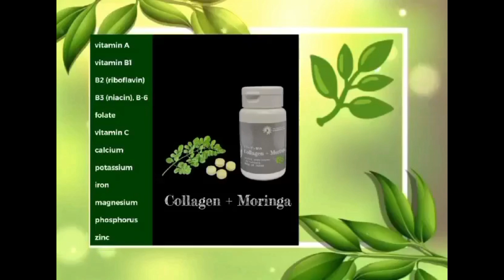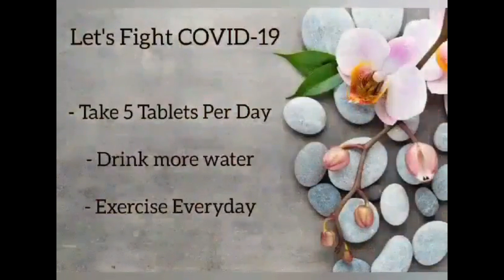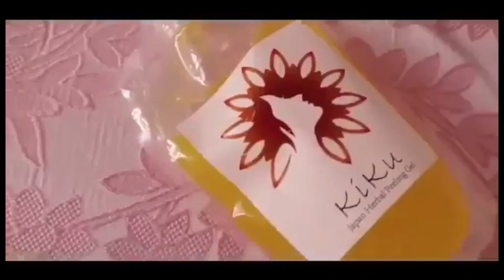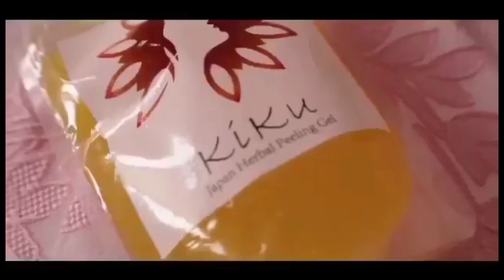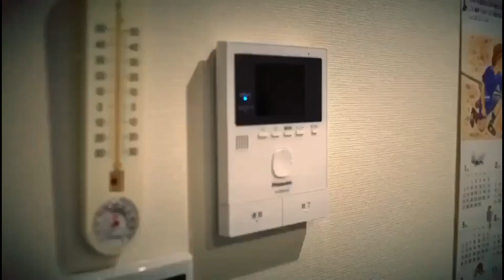naked beauty videos